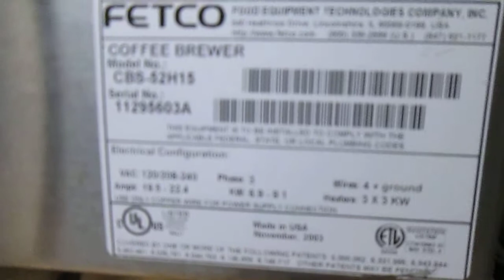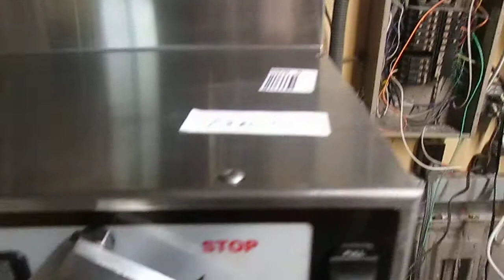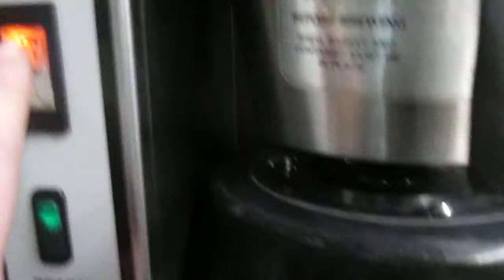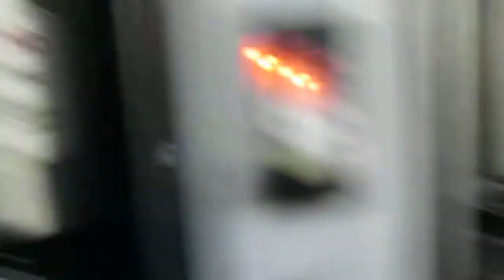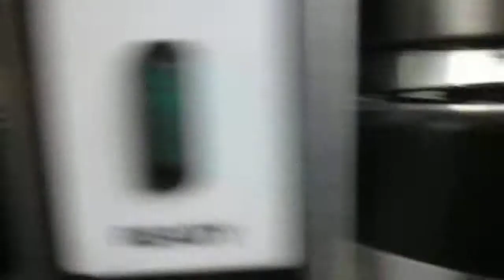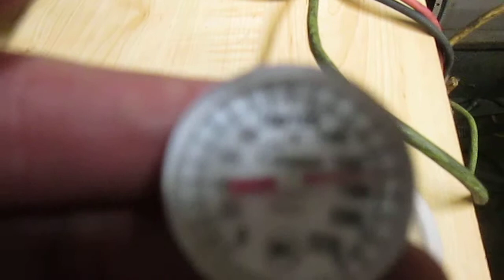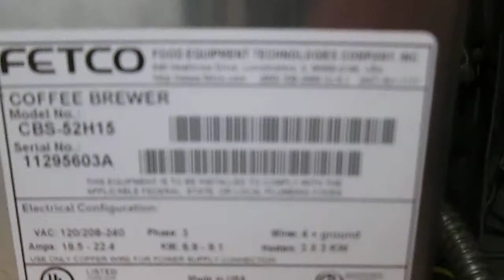Fetco Hooked up and Working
Here is your coffee maker! Hope you enjoy it. Just message me through eBay to confirm your order one last time and I can get it shipped out!